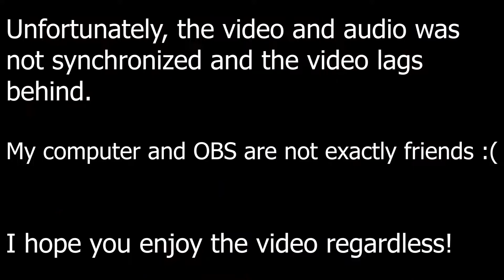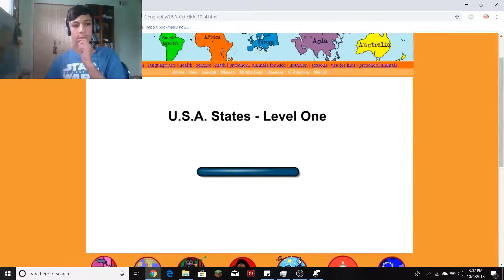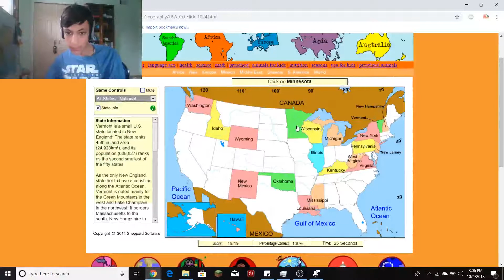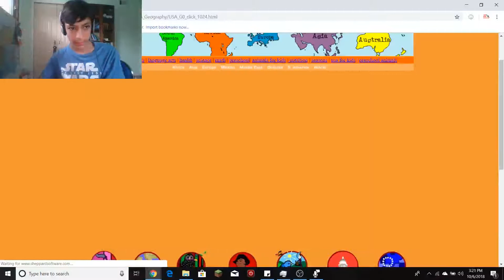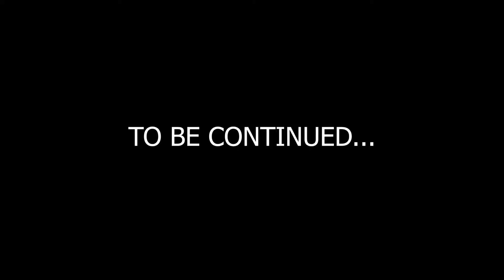60 Seconds Episode 1 (Part 2) | The 50 States!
This is the continuation of 60 Seconds, a speedrunning series Episode 1! JP attempts to beat his PB of 68 seconds.